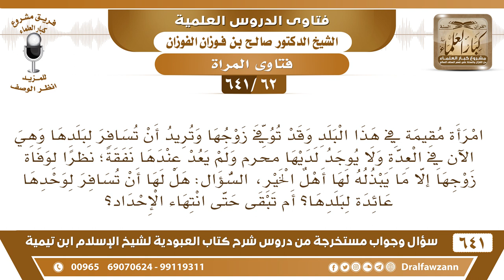[62 /641] امرأة توفي زوجها وتريد أن تسافر لبلدها لأنه ليس لديها أحد أثناء العدة؟ الشيخ صالح الفوزان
[62 /641] السؤال: امرأة مقيمة في هذا البلد وقد توفي زوجها وتريد أن تسافر لبلدها وهي الآن في العدة ولا يوجد لديها محرم ولم يعد عندها نفقة؛ نظرا لوفاة زوجها إلا ما يبذله لها أهل الخير، السؤال: هل لها أن تسافر لوحدها عائدة لبلدها؟ أم تبقى حتى انتهاء الإحداد؟
 الجواب: ما دام أهل الخير يقومون بمساعدتها وكفايتها فإنها تبقى حتى تنتهي العدة، وإن لم تستطع الإقامة فإنها تتصل بأحد محارمها ويأتي ويذهب بها.
السيرة الذاتية :
للاشتراك في قناة الشيخ صالح الفوزان
أسئلة وأجوبة من شرح كتاب العبودية ( 641 ) مقطع

للاستفسار والإقتراحات والدعم
رئيس الفريق
لمشروع كبار العلماء